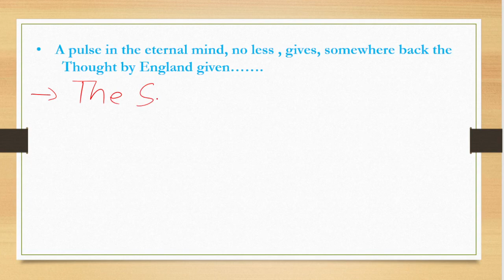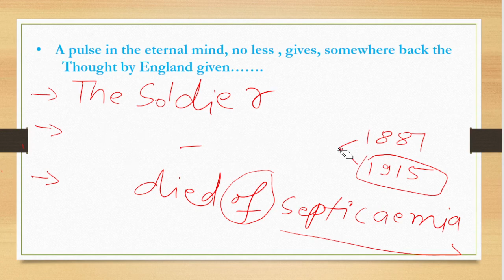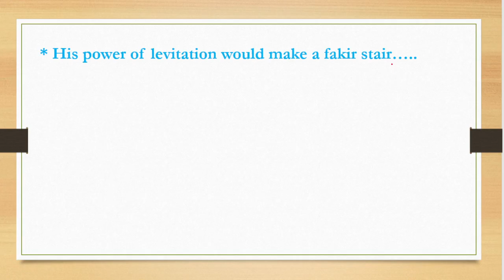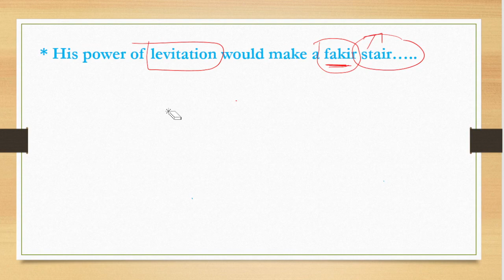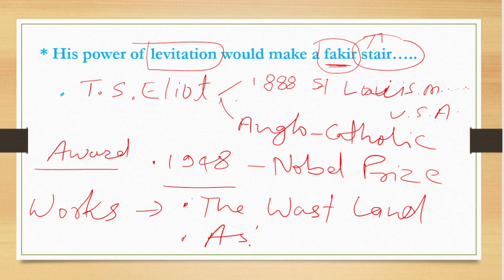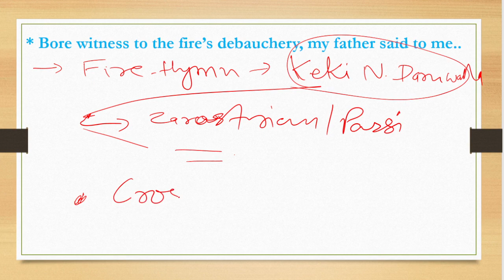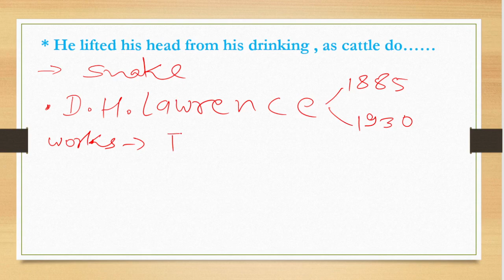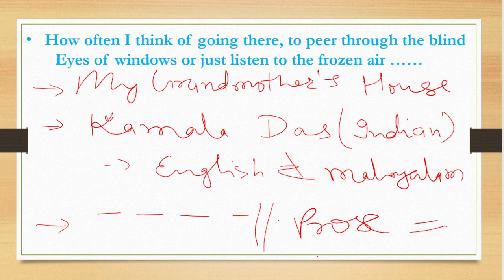Important lines from Poetry | class 12 English objective questions || Poetry section || B.S.E.B | #2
____________________________________________Hi,
I am Dilip an English educator and your friend.

in this video, I have covered some important lines from the Poetry and each line I have discussed some important objective questions from the related chapter with amazing tricks.